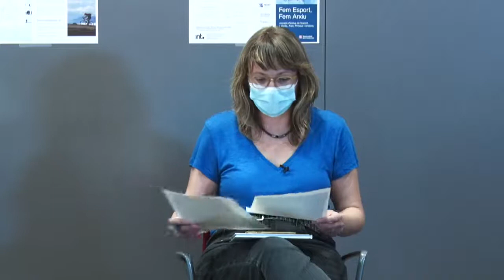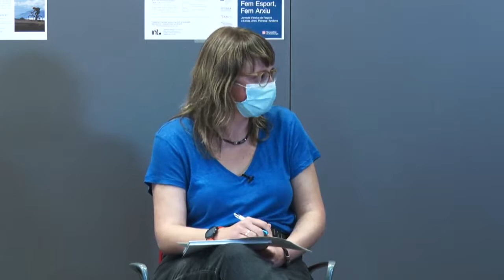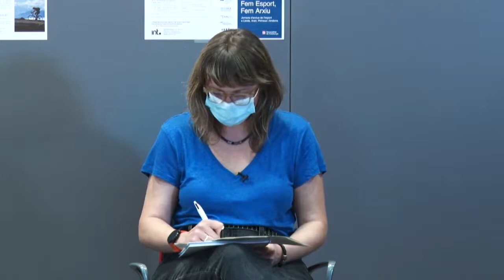Jornada d’arxius de l’esport a Lleida, Aran, Pirineus i Andorra. Taula Rodona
En el marc del projecte Fem Esport, Fem, Arxiu, des de l’any 2015 la Generalitat de Catalunya, per mitjà del Departament de Cultura i el Consell Català de l’Esport del Departament de Presidència, amb el suport de diferents administracions i la secció d’arxius de l’esport del Consell Internacional d’Arxius, està treballant per recuperar i difondre els arxius de l’esport i donar suport a les entitats esportives de Catalunya.

La Jornada d’arxius de l’esport a Lleida, Aran, Pirineus i Andorra és una oportunitat per sensibilitzar a les entitats esportives de la importància de preservar el seu patrimoni i posar en contacte aquestes entitats amb els arxius públics catalans.

En la taula rodona, sota el títol "Esports i Arxius fan equip", periodistes, arxiveres, esportistes i investigadores debaten sobre la necessitat i importància de preservar la memòria esportiva de Catalunya.